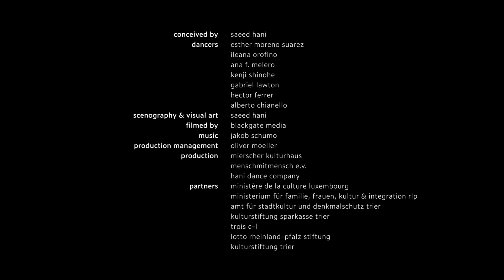رقص معاصر KHAOS Movement - Art للفنان السوري - الالماني . سعيد هاني Dance Performance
Saeed Hani creates a universe beyond reality with seven dancers from different backgrounds. He gathers his elements and creates superimposed images to simulate reality and the chaos in which we all live.
In this piece, he composes images by combining contemporary dance and physical theatre with visual art, especially installation art. The images relate to his essential themes to appeal to the audience's imagination, create chaos of the senses and disperse their feelings and thoughts in space by using the six essential elements of abstract art: Line, Texture, Form, Shape, Colour "through scenography, skin and light".
On stage, we will see a battle between opposites that we constantly deal with and that are necessary for balance in our lives: emotional vs. logical, self-confident vs. insecure, fear vs. serenity, strong vs. submissive, etc. Nude art will be the central part of this work because in the beginning, the body was not naked, it just was. It was simply there. Nudity is Saeed's statement against customs and traditions.
who underestimate the beauty, power, and reality of our human nature and see the body only as a sex object.
Conceived by: Saeed Hani
Dancers: Esther Moreno Suarez, Gabriel Lawton, Ileana Orofino, Kenji Shinohe, Hector Ferrer, Ana Fernández Melero & Alberto Chianello
Scenography & Visual Art: Saeed Hani
Costume design: Christian Brand
Video Production: Blackgate Media
Production management: Oliver Moeller
Production: Mierscher Kulturhaus, Hani Dance asbl & menschMITmensch e.V
Partners:Ministère de la Culture Luxembourg | Ministerium für Familie, Frauen, Kultur und Integration Rheinland-Pfalz | Amt für Stadtkultur und Denkmalschutz Trier | Kulturstiftung Sparkasse Trier | TROIS C-L | Lotto Rheinland-Pfalz Stiftung | Kulturstiftung Trier
مسرح راقص